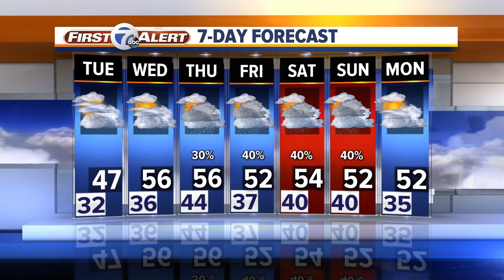7 Action News Latest Headlines | March 23, 7pm